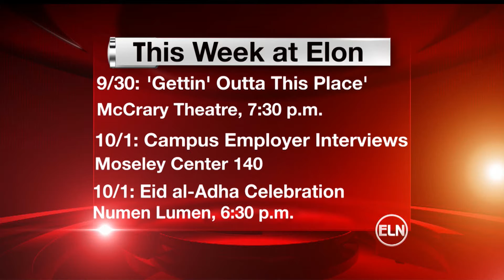Elon Local News Web Exclusive: September 29, 2015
Copyright Elon Student Television. Produced by Brooke Wivagg and Caroline Hartshorn